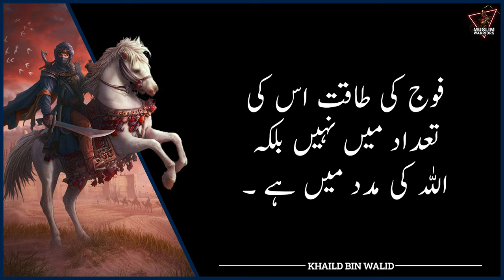Hazrat Khalid Bin Waleed Kae 6 Behtren Aqwal || Urdu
Khalid ibn al-Walid was an Arab Muslim commander in the service of the Islamic prophet Muhammad and the caliphs Abu Bakr and Umar who played a leading role in the Ridda wars against rebel tribes in Arabia in 632–633 and the early Muslim conquests of Sasanian Iraq in 633–634 and Byzantine Syria in 634–638. A horseman of the Quraysh tribe's aristocratic Makhzum clan, which ardently opposed Muhammad, Khalid played the instrumental role in defeating the Muslims at the Battle of Uhud in 625. Following his conversion to Islam in 627 or 629, he was made a commander by Muhammad, who bestowed on him the title Sayf Allah (the Sword of God). Khalid coordinated the safe withdrawal of Muslim troops during the abortive expedition to Mu'ta against the Arab allies of the Byzantines in 629 and led the Bedouin contingents of the Muslim army during the capture of Mecca and the Battle of Hunayn in c. 630. After Muhammad's death, Khalid was appointed to suppress or subjugate Arab tribes in Najd and the Yamama (both regions in central Arabia) opposed to the nascent Muslim state, defeating the rebel leaders Tulayha at the Battle of Buzakha in 632 and Musaylima at the Battle of Aqraba in 633.Khalid died in Medina or Homs in 21 AH (c. 642 CE). Purported hadiths related to Khalid include Muhammad's urgings to Muslims not to harm Khalid and prophecies that Khalid would be dealt injustices despite the enormity of his contributions to Islam. Athamina considers the hadiths and narratives to be "no more than latter-day expressions of sympathy on the part of subsequent generations for the heroic character of Khalid as portrayed by Islamic tradition".

✓Note✓
♦️ DON'T COPY OR REPOST MY WORK OR I WILL TAKE ACTION AGAINST YOU ♦️
♦️ All the information is collected from Internet ♦️

Share with Friends if You Liked!